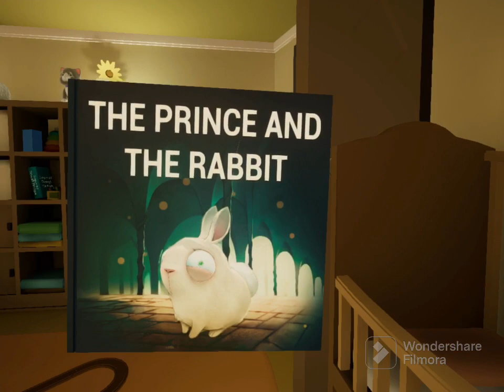THE BABY IS SO CREEPY| The Baby In Yellow Chapter 1 : The Sheep | Gaming Fouzan | Gameplay .